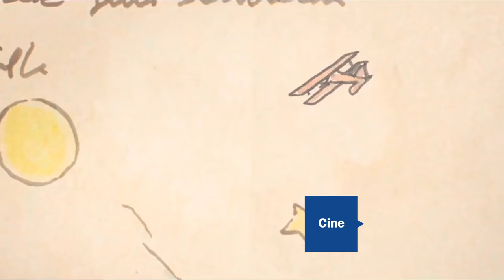Agenda Arca-TimeOut 15 al 31 de noviembre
El año se termina y a pocas semanas de llegar al último mes del año recopilamos los mejores eventos de la quincena. La Vanguardia Rusa, llega a Bellas Artes, al mismo tiempo que la Feria Internacional del Libro a Guadalajara. Para los cinéfilos, la Cineteca trae su Muestra Internacional de Cine.

Por otro lado, la animación también invade la pantalla grande con "El Principito" y "El Libro de la Vida" (en el Film Club Cafe).

Esto y más en la mejor agenda de la ciudad: la Agenda Arca-TimeOut